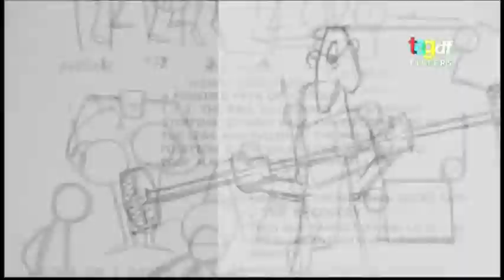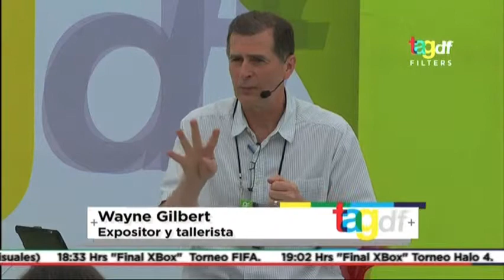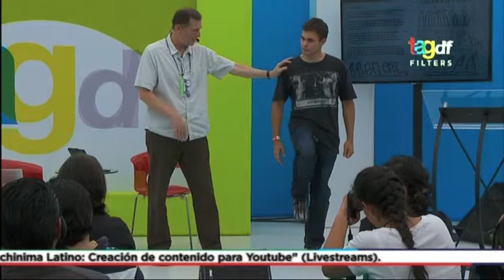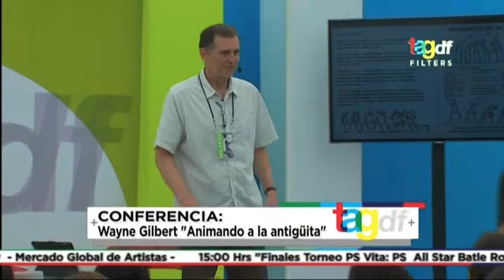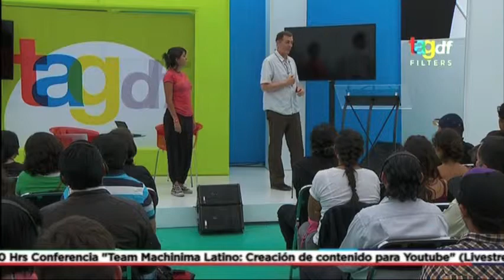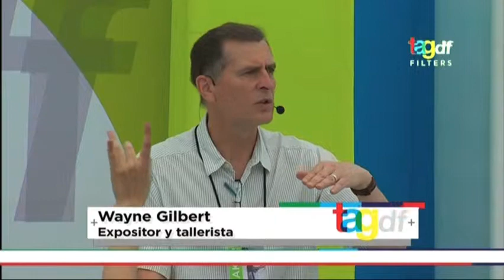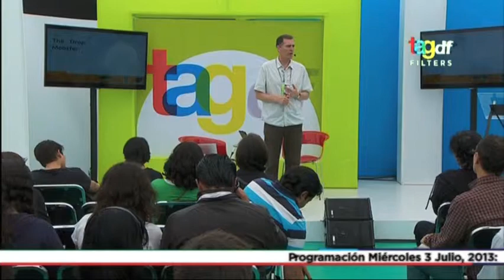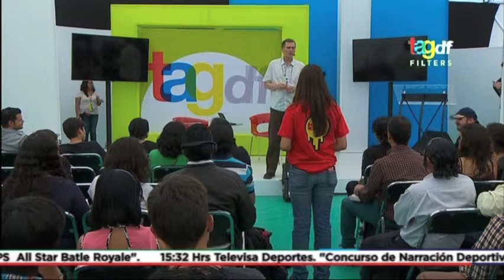TAGDF 2013: Wayne Gilbert, Animando a la antigüita